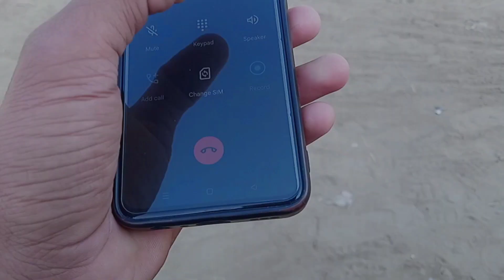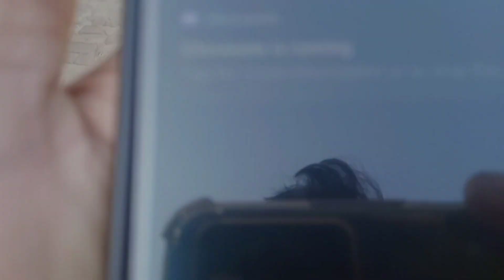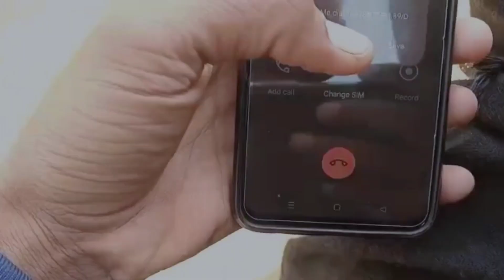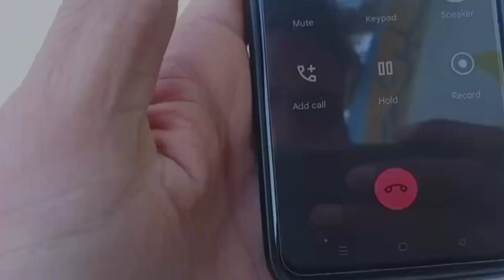A Little Prank With Czn😂 | The Wahab Javed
prank with my czn